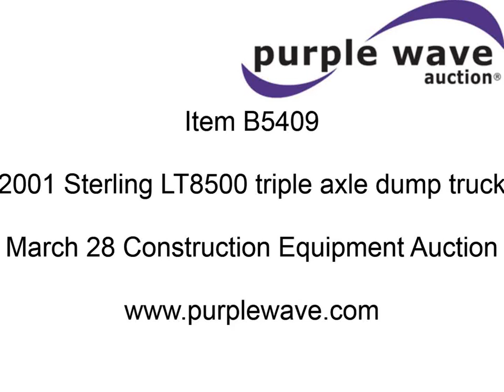2001 Sterling LT8500 triple axle dump truck for sale | sold at auction March 28, 2013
2001 Sterling LT8500 triple axle dump truck
293,380 miles on odometer
Caterpillar 3126 7.2L L6 turbo diesel engine
Allison six speed automatic transmission
Twin screw
Axle lock
AC and heat
Tilt
Cruise
Delco AM/FM/CD
Air suspension seat
Exterior visor
Chrome bumper
Block heater
16&#039; angle steel bed
Air end gate
Three stage single ram
Rollover tarp
100 gallon fuel tank
Single rear exhaust stacks
Driver side air outlet
Front tow hooks
Spring suspension
PTO
Air brakes
Pusher self-steerable axle
210" wheelbase
Aluminum wheels
11R22.5 tires
295/75R22.5 pusher tires
Changed IPR valve on Huei pump in 2012
Right side pusher tire replaced in 2012
(2) recently replaced left rear drive tires
Damper pulley replaced in 2012
Turbo gasket replaced in 2012
Dome/panel dimmer switch broken
Door window cranked knob missing
Front bumper dented
Turn signal switch replaced in 2012
AC charged in 2012
Batteries replaced in 2012
Unit# 39
2FZHAWAK81AH90713

It was located in Hastings, NE, and we sold it to the highest bidder for $26,950.